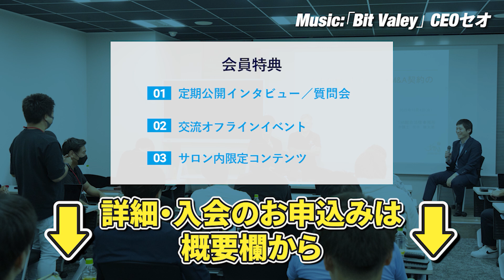【重大発表】CLUB PILATESフランチャイズ加盟をご検討中の方へ｜Vol.815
▼目次
0:00 【緊急】クラブピラティスFC加盟募集停止!?
3:28 インストラクター育成環境も整備!

島袋 直樹　連続起業家・M&A BANK株式会社 取締役会長
全米600店舗展開中の世界最大ピラティスチェーン「Club pilates」の日本とシンガポール法人の代表。上場企業への2度のM&Aによる億単位の売却実績を持つ。M&Aに特化したyoutubeチャンネル「M&A BANK」のメインMCのほか、薬用育毛剤「REDEN 」を販売するD2Cメーカー株式会社美元の代表を務める。2019年からシンガポール在住。「会社は伸びてるときに売りなさい。」の著者。Twitter：

▼販売書籍